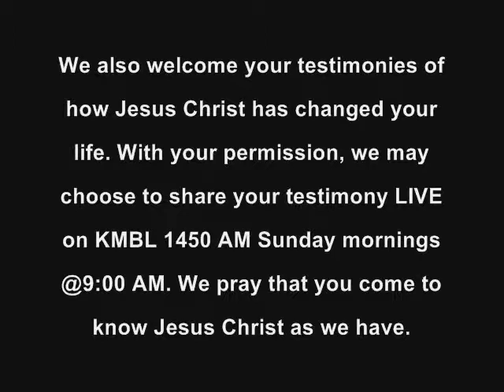MBC 6-22-12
speaker: Daryl Geller